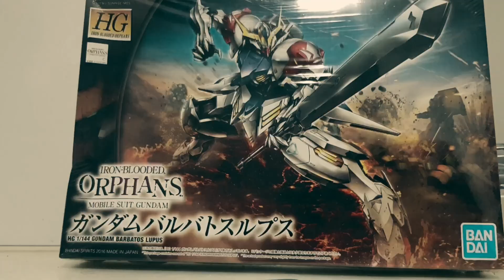Gunpla: Iz My Gundam Barbatos Lupus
Watch me build my Gundam Barbatos Lupus in this montage video, recorded in 2021.

Join me as I bring this iconic mecha to life through meticulous assembly. If you're a fan of Gundam or model building, this video is for you.

Gunpla model: HG 1/144 Gundam Barbatos Lupus
Song: Rage of Dust (Spryair)